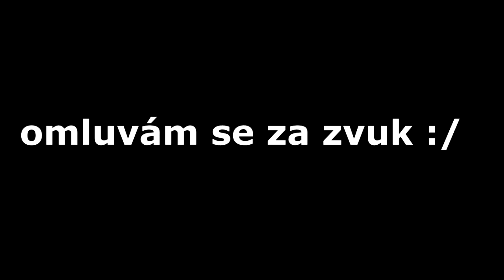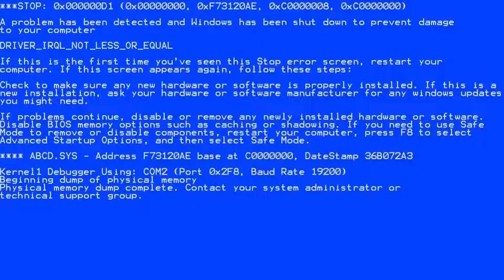Dá se vyhrát Microbattle i bez kitu ?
IG tady!!
Popisek
Jak Mě můžeš podpořit
ip. mc,qplay.cz

✨ Dneska tu mám další videjko, tentokrát Microbattle. Tak snad si to užijete :)

★☆★ více infa a odkazy★☆★
xdddddddddddddddddddddddddddddddd
Můj Youtube ig, kde můžeš sledovat info ohledně Youtube
·٠•● Minecraft ●•٠·
💖 Díky za shlédnutí!

sir yakari, gejmr